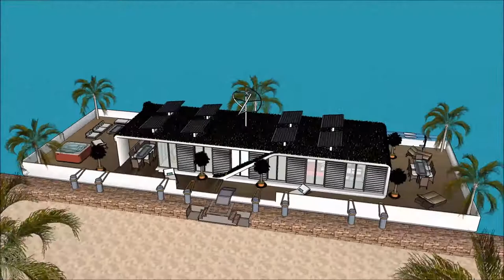Casa de luxo para venda portugal em hollywood na praia Casa flutuante minimalista River Design in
The floating house villa houseboatzania launching an innovative high-end luxury yacht floating house villa mansion home design potentially as a display of exhibition of the Casa de luxo para venda portugal em hollywood na praia Casa flutuante  minimalista  River Design in .

The collection of the Floating house villa houseboatzania concept Casa de luxo para venda portugal em hollywood na praia Casa flutuante  minimalista  River Design in  consists of high luxury and architectural art pieces in minimalism combined with living on the waterfront of the harbour.

The floating house villa mansion yacht design has the basis to sustain living with high standards and contemporary structural Casa de luxo para venda portugal em hollywood na praia Casa flutuante  minimalista  River Design in  with numerous of prospects for excessive living and celebrating the desire of life worldwide: